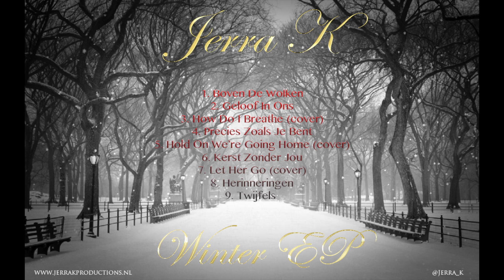06. Jerra K - Kerst Zonder Jou (Winter EP) (Prod. by DJ Mizphit)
06. Jerra K - Kerst Zonder Jou (Winter EP)